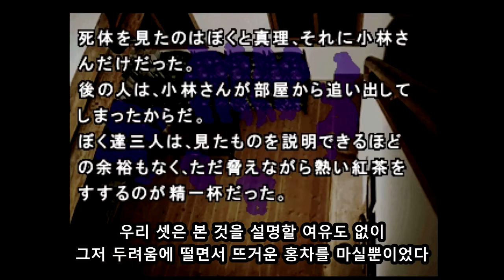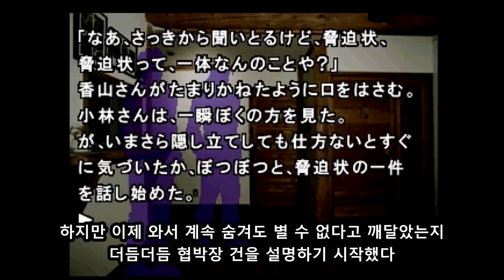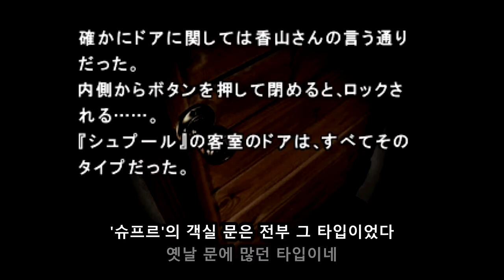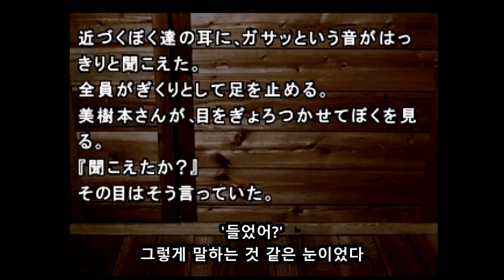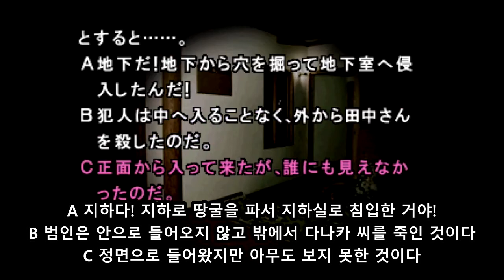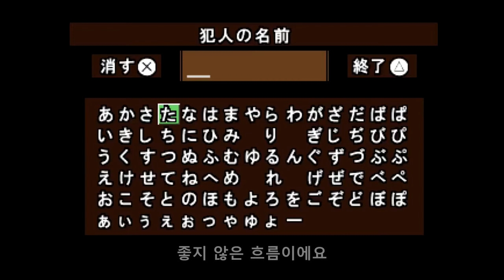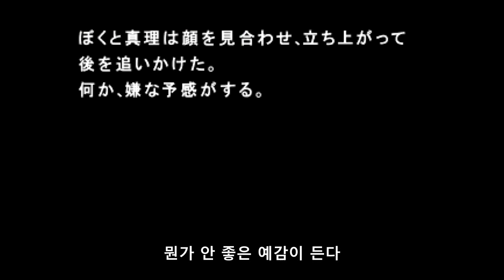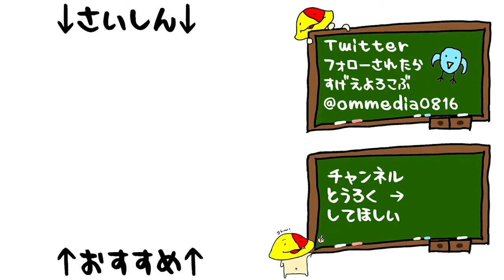[오무미디어] 카마이타치의 밤 part3